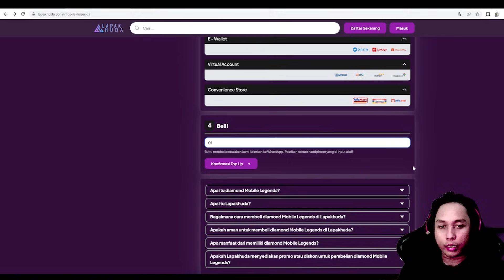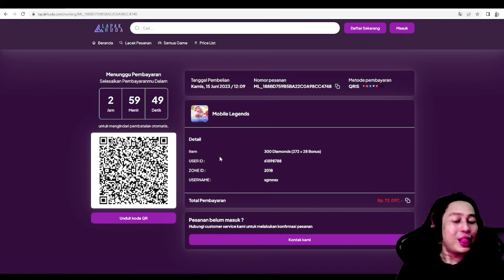GAMEPLAY SERU MAIN COMMANDER VALE SKILL 2 BANYAK TRANSISI BUTUH HOKI TINGKAT TINGGI !! MAGIC CHESS